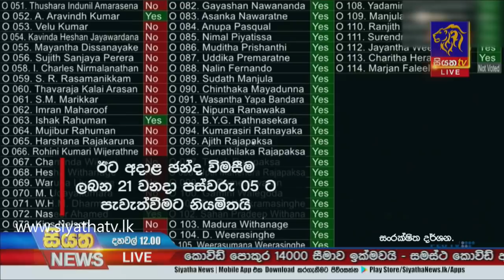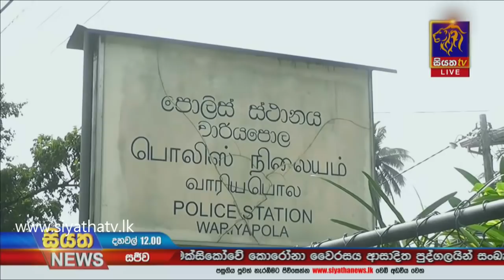Siyatha News | 12.00 PM | 17 - 11 - 2020